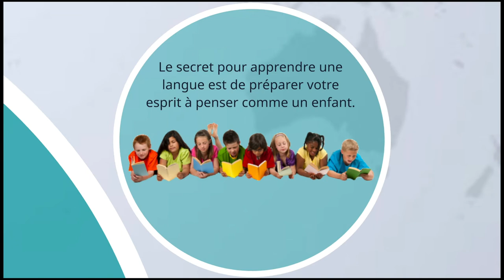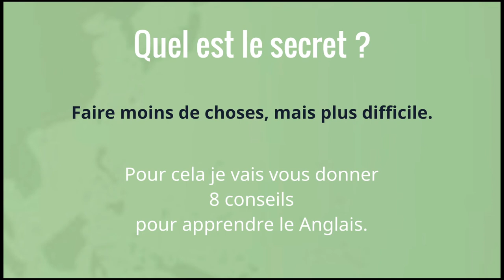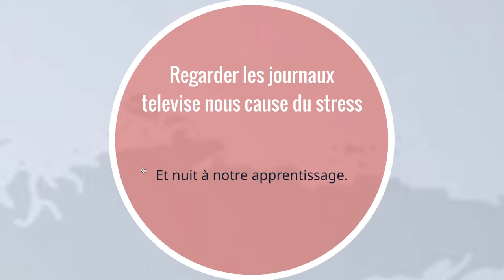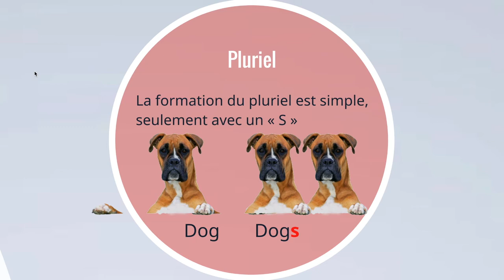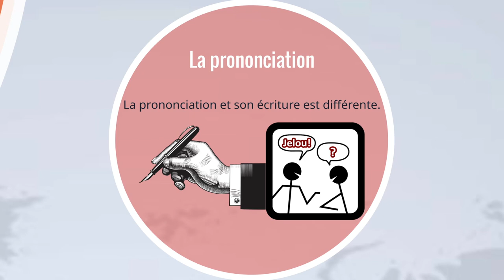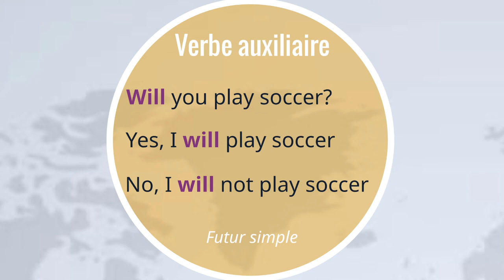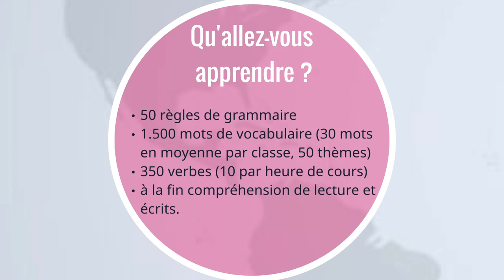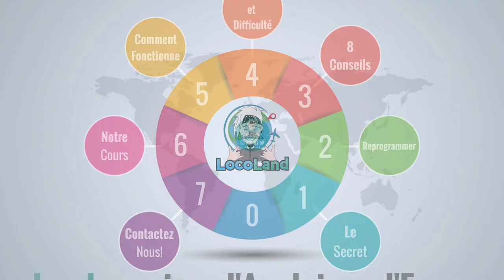LocoLand enseigne l'anglais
Señores y señoras un video nuevo para enseñar la base del Ingles.

Locos!!! Próximamente Nueva Temporada y Nuevos vídeos

Soy Criss, un colombiano que quiere vivir por el mundo, me encanta los idiomas y mostrar las diferentes culturas que visito. En mi canal encontraran consejos de viaje, visitas a diferentes culturas e inmersión en la misma, aprendizaje de diferentes lenguas y mucho más. Únete a LocoLand y ¡disfruta del mundo!

▶ En: LocosPorElMundo encontraran como es la vida en diferentes partes del mundo, hablare sobre costumbres, daré consejos de como moverse en diferentes lugares y que hacer allí.

▶ En ConsejosParaLocos hablare sobre mis experiencias en Viajes. Será una sección más orientada a lo privado, a experiencias que no toda persona te contara y daré consejos prácticos para moverse por todo el mundo.